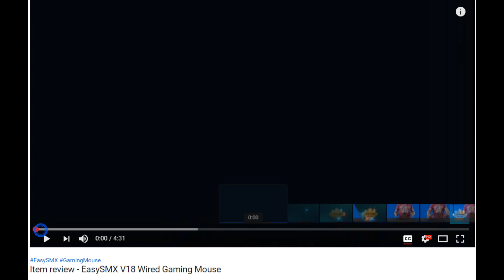Change subtitles position while YouTube video plays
This video demonstrates how to move / re-position the subtitles of a YouTube video, while the video is playing.

I wasn't aware this feature is possible up till this moment, and I'm not sure if this is a new feature or not, but I find this really cool!